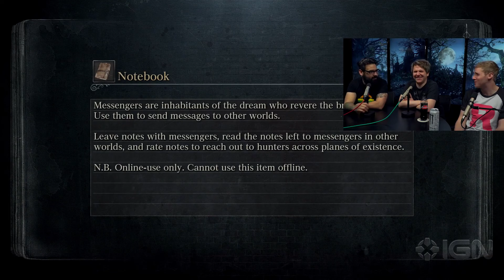Best Of Banter Carriage - BLOODBORNE (PTT Season 3)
In honor of Rory, Krupa and Gav going back to Bloodborne to take on the chalice dungeons, i've spent the last couple of weeks rewatching their original playthrough from 2017 and making this compilation of the funniest/best scenes.

0:00 Intro
0:12 Welcome to Yharnam + Cleric Beast
5:52 Father Gascoigne
13:42 Old Yharnam + Blood-Starved Beast
19:24 Hemwick Charnel Lane + Witch of Hemwick
25:13 Cathedral Ward + Vicar Amelia
28:50 Forbidden Woods & Iosefka's Clinic
36:41 Shadow of Yharnam
39:51 Hypogean Gaol & Darkbeast Paarl
42:05 Forsaken Cainhurst Castle & Martyr Logarius
49:21 Byrgenwerth & Rom, the Vacuous Spider
53:29 The Nightmare Frontier & Amygdala
58:55 Yahar'gul, Unseen Village & The One Reborn
1:05:09 Upper Cathedral Ward & Ebrietas, Daughter of the Cosmos
1:09:45 The Hunter's Nightmare & Ludwig, The Holy Blade
1:18:23 Getting to Laurence, the First Vicar
1:21:34 Fighting Laurence, the First Vicar
1:28:21 Research Hall & Lady Maria
1:32:45 Fishing Hamlet & Orphan of Kos
1:36:35 Nightmare of Mensis & Micolash
1:38:09 Ending the Dream
1:49:45 Outro